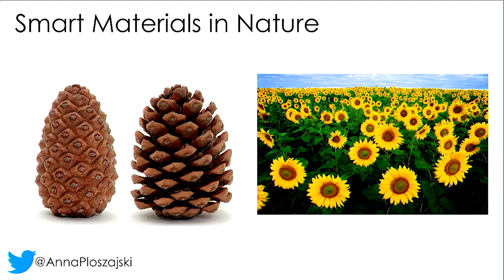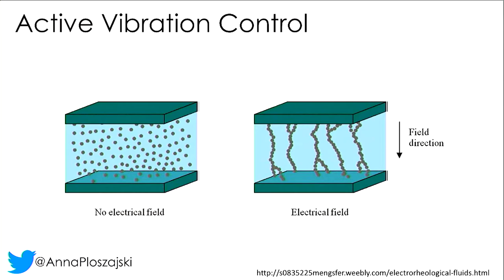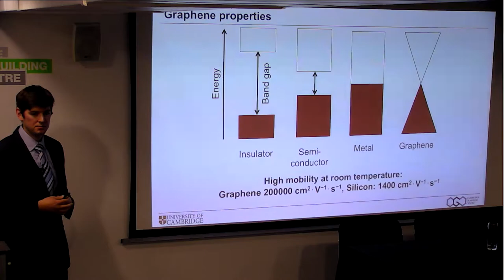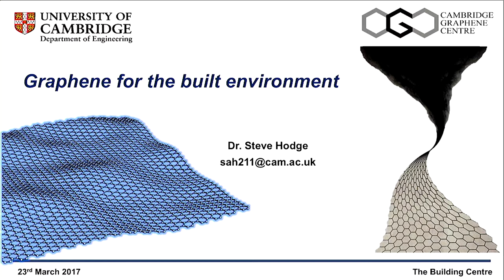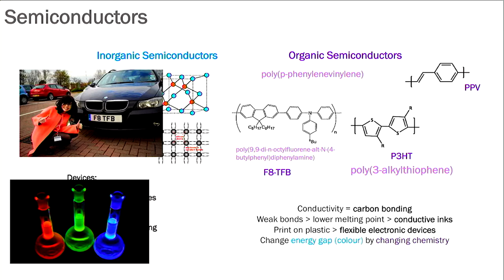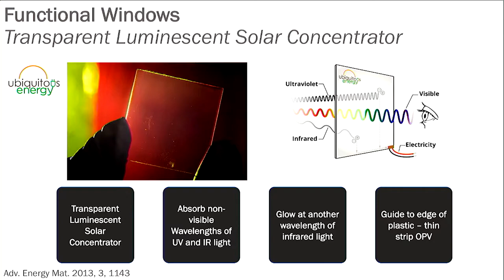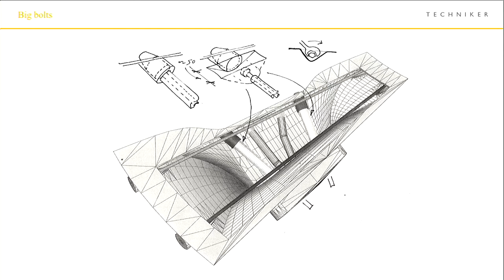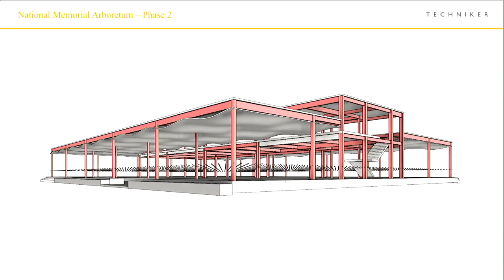Why matter matters: can the built environment better respond to material innovation?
Examine the properties of graphene, self-healing concrete and fibre-reinforced concrete. Experts discuss the development of these materials, how they can be incorporated in the built environment and what makes them so unique.

Speakers include:

- Stephen Hodge, research associate at the Cambridge Graphene Centre and the Engineering Department of Cambridge University

- Anna Ploszajski, materials scientist and engineer at UCL Chemistry, and freelance features writer for The Institute of Materials, Minerals and Mining

- Jessica Wade, research associate at Faculty of Natural Sciences, Department of Physics, Imperial College London

- Matthew Wells, ‎director at Techniker

This talk is part of the SuperMaterial event series, curated by The Built Environment Trust. The event programme is kindly supported by Trimo.